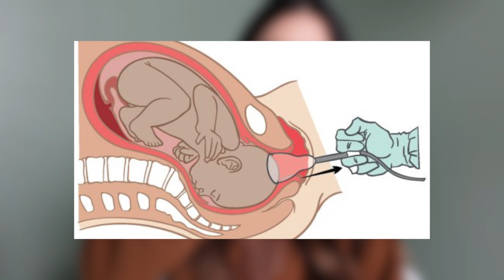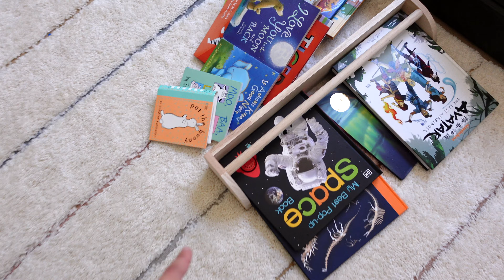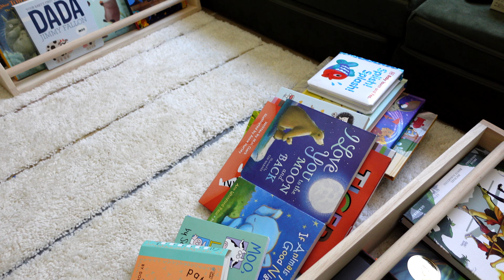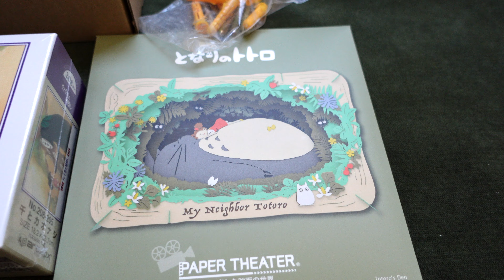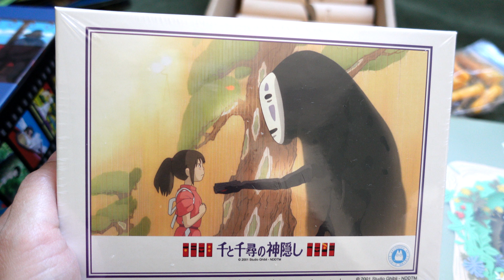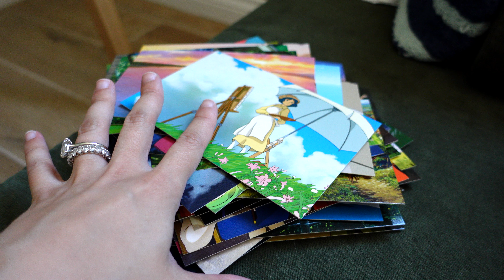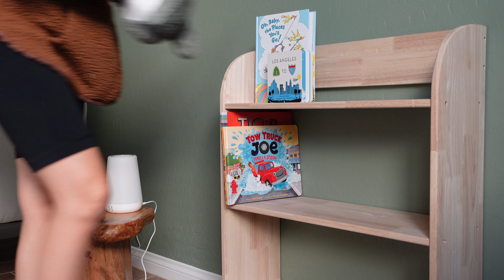MOM DIARIES: The Truth About My Labor and Delivery, Studio Ghibli Nursery, and Pumping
HAPPY FRIDAY! I hope you enjoy this daily vlog ❤️